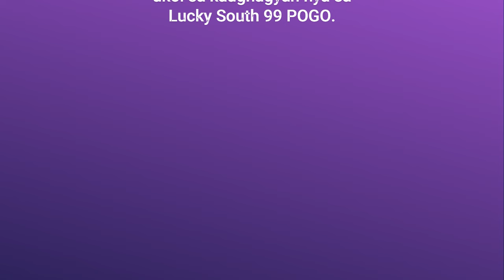PASABOG SA KONGRESO! ATTY HARRY ROQUE NAICONNECT NI CONG LUISTRO SA LUCKY SOUTH 99 POGO? MALINAW BA?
In a recent House of Representatives hearing, Congresswoman Jinky Bitrics Luistro of Batangas made a startling revelation by connecting a former spokesperson to Lucky South 99 POGO. This video covers the details of the hearing, the implications of the connection, and the potential conflicts of interest it raises. We also explore the broader impact on the integrity of officials involved in the gaming industry and discuss measures to ensure transparency and accountability in POGO operations.